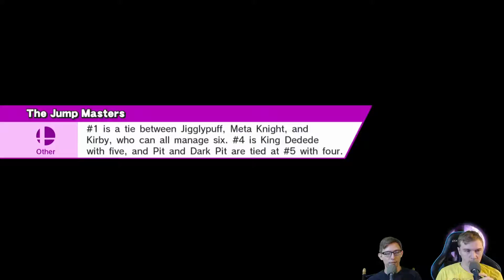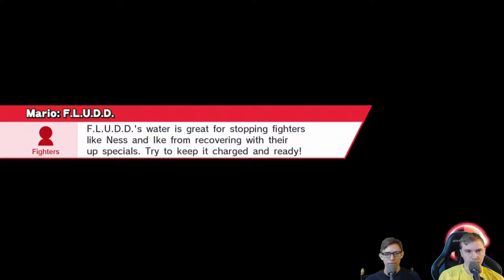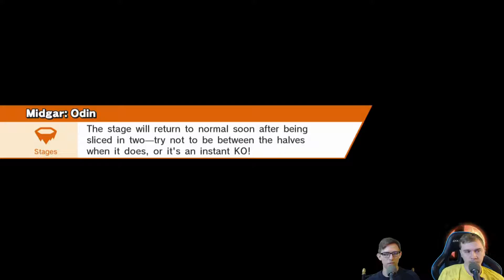Super Smash Bros 4 [1.1.5] Random First To 5! | #6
Matt and Spencer test their skills in the perfect test of knowledge! Both players now have to go random in a First To 5! This is Part #6 of our Super Smash Bros 4 Random First To 5 Gameplay for the WiiU! Watch has we Pull off crazy moves and And get Salty!

Super Smash Bros. 4 (also referred to by shorthands such as Smash 4, SSB4, or more informally Sm4sh, and officially as Super Smash Bros. for Nintendo 3DS/Wii U) is a term used to collectively refer to Super Smash Bros. for Nintendo 3DS and Super Smash Bros. for Wii U, two games in the Super Smash Bros. series created by Namco Bandai[3] and Sora Ltd. The games feature mostly identical gameplay, but with several differences in other areas. The 3DS version is the first game of the series to be released on a handheld.
When originally announced in passing at E3 2011, the game's development was slated to begin sometime after October 2011, once development on Kid Icarus: Uprising had been completed.[4] In February 2012, it was then confirmed that development on the fourth game had begun.[5] The game was unmentioned during E3 2012, something which many fans were disappointed about despite the known extremely early state of the game; the "first step of the process" was taken shortly after in mid-June. Masahiro Sakurai expressed disappointment that fans would be waiting for longer than expected for the game to be released due to the earliness of the initial announcement.[6] Shortly afterward, it was revealed during a Nintendo Direct that Namco Bandai was the primary developer alongside Sora Ltd., and had already completed a working prototype.[3]
The paired versions of the game were officially revealed at E3 2013 in the form of a trailer on June 11, 2013.
The 3DS version launched in Japan on September 13, 2014 and in most other parts of the world on October 3, 2014. The 3DS version was released in stores one day earlier in Germany on October 2, 2014 to avoid coinciding with a national holiday, and was released one day later in Australia on October 4, 2014 because of time zone differences. The Wii U version was released in North America on November 21, 2014, and was released on November 28, 2014 in Europe, one day later in Australia, and on December 6, 2014 in Japan (coincidentally releasing on Nintendo president Satoru Iwata's 55th birthday).
Both versions have received positive reviews; critics have applauded the fine-tuning of existing Super Smash Bros. gameplay elements but criticized some issues with online play. Both versions have sold quickly, with the 3DS version selling over 6.19 million copies worldwide as of December 2014, and the Wii U version selling over 3.39 million copies during the same time period.